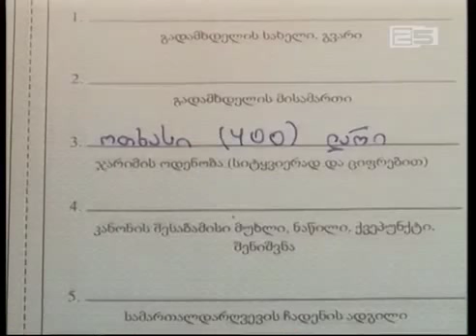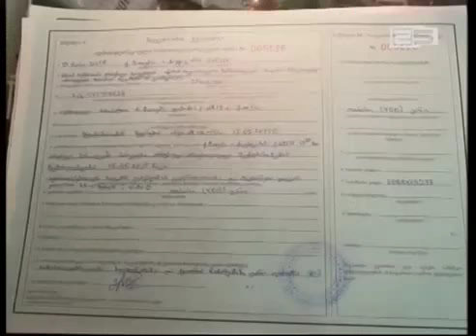სურსათის ეროვნულმა სააგენტომ ხორცის რეალიზატორი 400 ლარით დააჯარიმა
ავტორები: სულხან მესხიძე, ვაჟა კეშელავა, მირზა ციმნარიძე |
მნიშვნელოვანი დარღვევების გამო ჭავჭავაძის ქუჩაზე მდებარე ერთ-ერთი მაღაზიის ხორცის სექცია 400 ლარით დაჯარიმდა. სურსათის ეროვნული სააგენტოს ინსპექტორების მიერ გაცემული 12 რეკომენდაციიდან მეპატრონემ მხოლოდ ორი შეასრულა. სპეციალისტების თქმით, ობიექტში საკვების ეტიკეტირების მოთხოვნები არ იყო დაცული, მეწარმეს არ გააჩნდა დანების სტერილიზატორი და პერსონალი არ იყენებდა დამცავ ტანისამოსს. იმ შემთხვევაში თუ შპს „ლუკა“ 1 ივნისამდე დარღვევებს არ გამოასწორებს ჯარიმის რაოდენობა გასამმაგდება.

ობიექტის მეპატრონე კომენტარის გაკეთებისგან თავს იკავებს, თუმცა იგი მიიჩნევს, რომ სურსათის ეროვნული სააგენტოს თანამშრომლებმა ჯარიმა უსაფუძვლოდ დაწერეს. შესაბამისად მეწარმემ აქტს ხელი არ მოაწერა.

სურსათის ეროვნული სააგენტოს მიერ გაცემული რეკომენდაციების შეუსრულებლობის გამო ჭავჭავაძის 117 ნომერში მდებარე მარკეტში ხორციის სექცია დაიხურა. დღესვე სააგენტოს თანამშრომლებმა ნახევარფაბრიკატების საწარმო გადაამოწმეს. მეწარმეს სტანდარტის შესაბამისად ყველა ნორმა დაცული ჰქონდა.